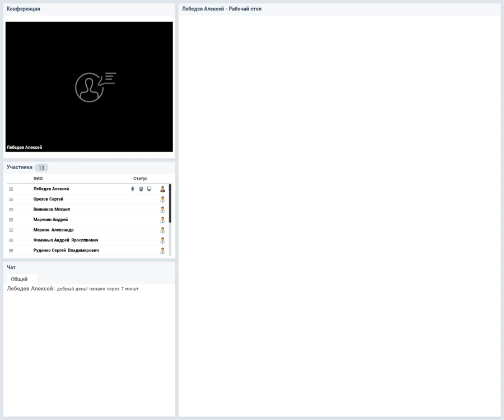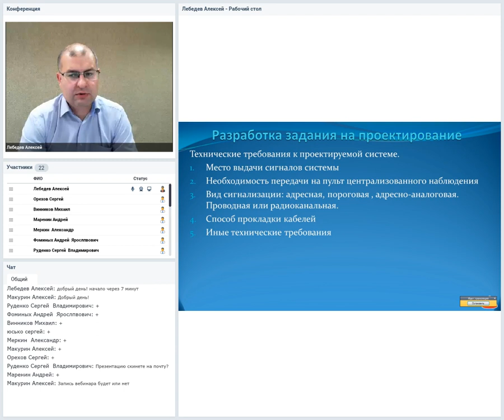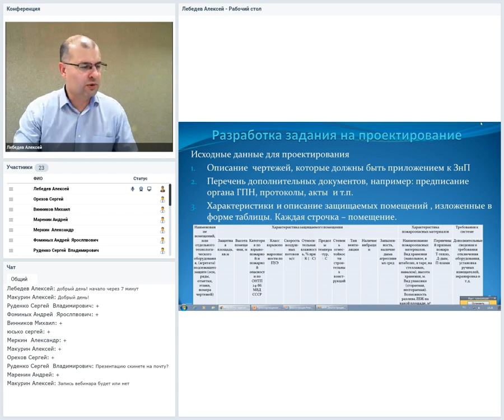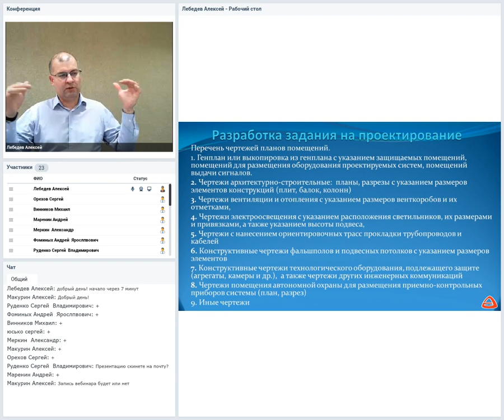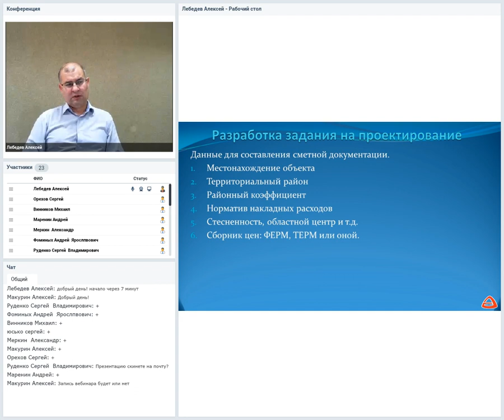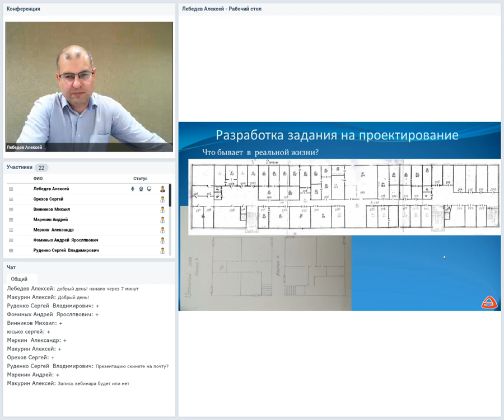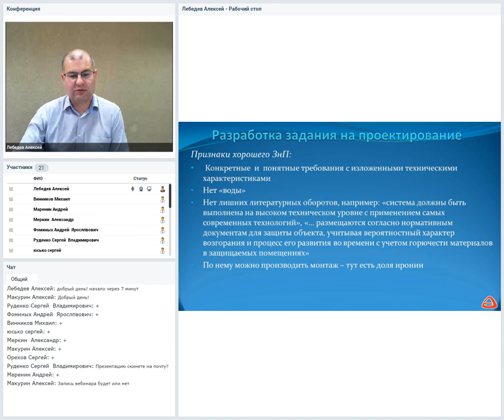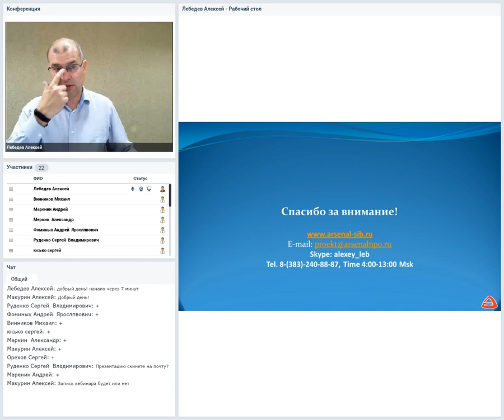Вебинар для инженеров проектировщиков. Часть 5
«Разработка задания на проектирование систем пожарной автоматики. Содержание. Нормативные документы»  Запись вебинара от 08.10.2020 г.